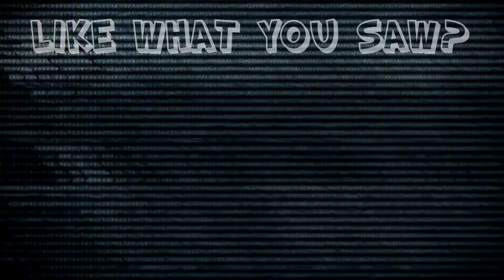Outlast: The First Try - #8 - Retro Millennia